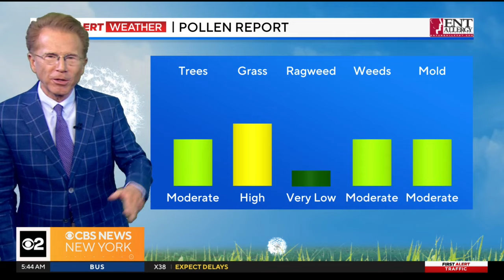Bright and beautiful NYC weather forecast Tuesday, April 9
CBS New York's John Elliott has a breakdown of Tuesday's sunshine and a look at the next few days.